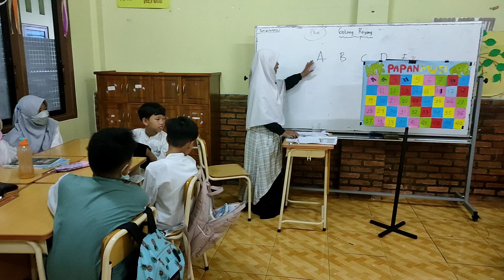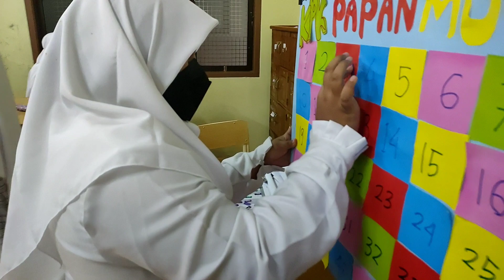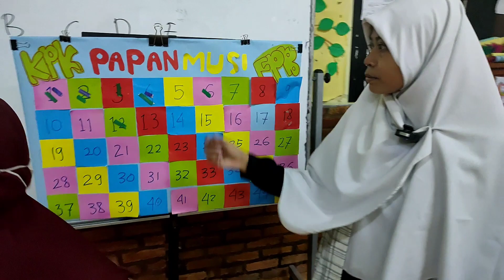SIKLUS 2 || Erdianah NIM : 853747677 || PKP (pemantapan kemampuan profesional)